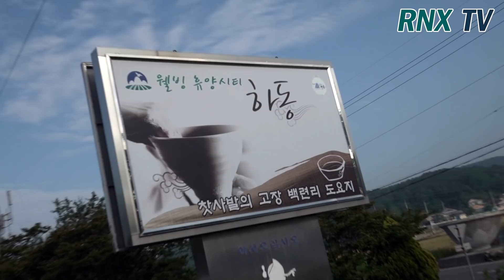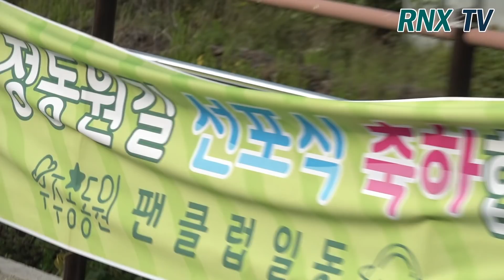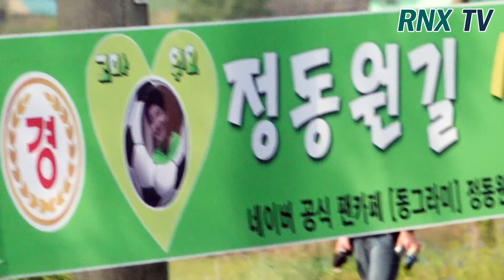200524 정동원, 우주총동원 로드 선포식 준비 중!- RNX tv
24일 오전 경남 하동에서 정동원길 선포식이 진행되었다.   [하동(경남)=RNX뉴스] 김용덕 기자